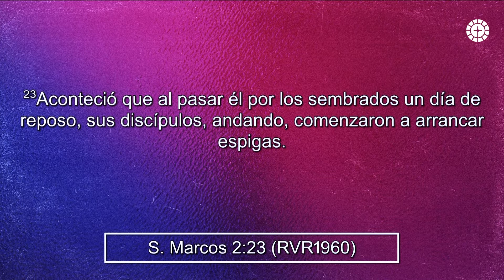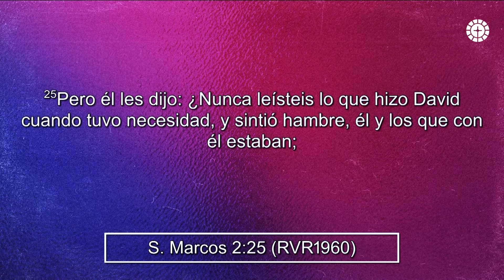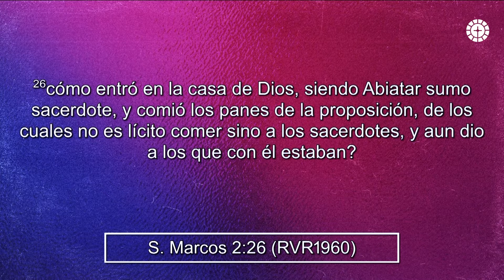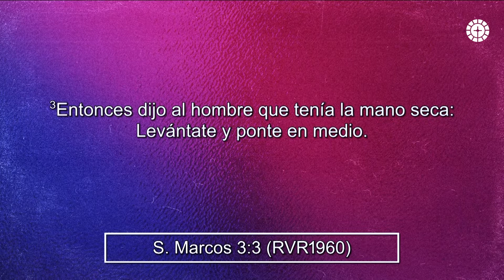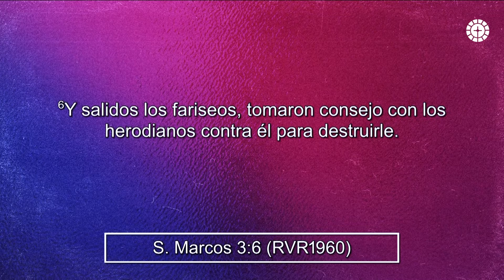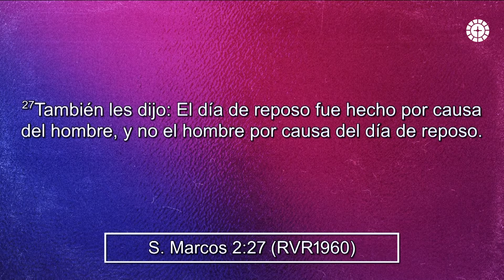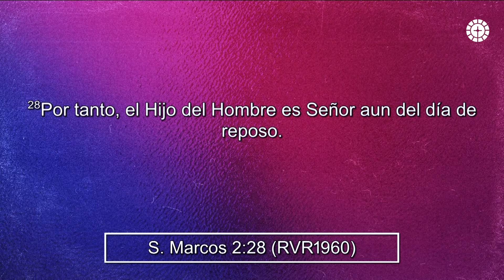"ENCUENTRA DESCANSO EN JESÚS" PREDICACIÓN. PASTOR RUBEN VILLARREAL.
OFRENDA
Gracias por su generosidad y apoyo.

ENCUENTRA DESCANSO EN JESÚS PREDICA 9 26 21